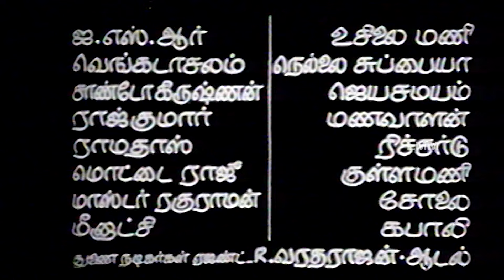Ore Thanthai | Tamil Super Hit Full Movie | Jai Shankar | Raj Kokila | LMM TV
Ore Thanthai | 1976 |  Jai Shankar , Raj Kokila | Tamil Super Hit Golden Full Movie | LMM TV

Directed by                 :    M.Karnan
Screenplay by            :    M.Karnan
Produced by               :    A. Murugan
​                                          P.S Pandiyan
Starring                       :    Jai Shankar
                                          Raj Kokila
                                          Major Sundararajan​
                                         Thengai Siniasan
                                          Suralirajan​